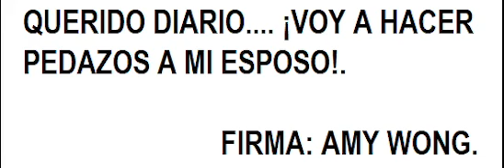Y ahorita Nico y sus parientes presentan: Amy - 2024: